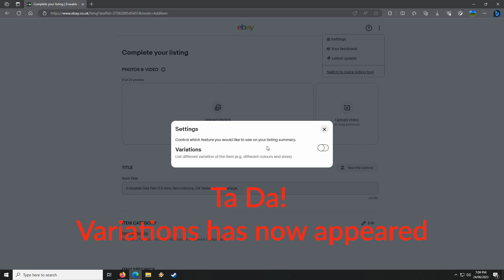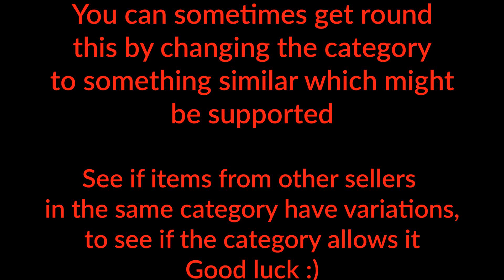List Ebay item with variations - WORKING AS OF 2023.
With ebay rolling out a newer system, variations can be tough. It took me a long time to figure this out, and no videos out there told you to change it to the business platform first!